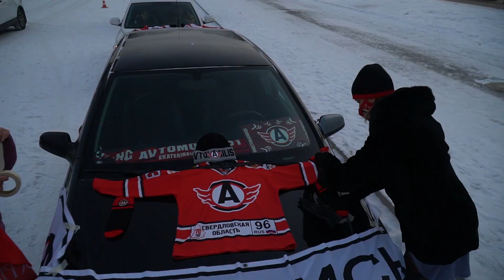Просмотр домашних матчей